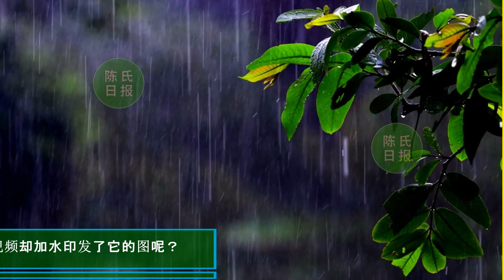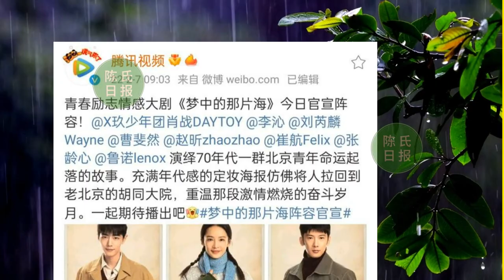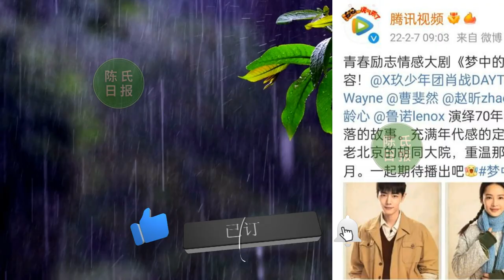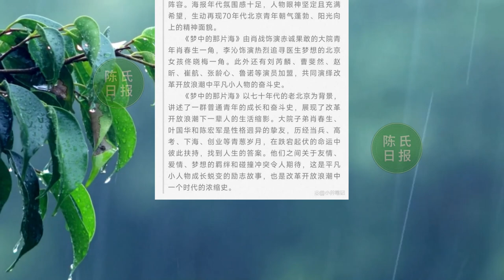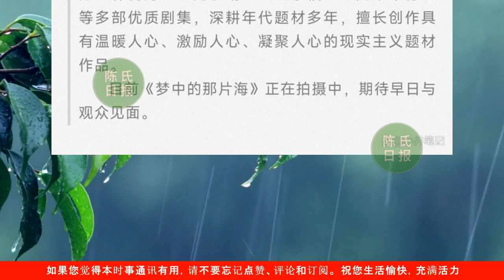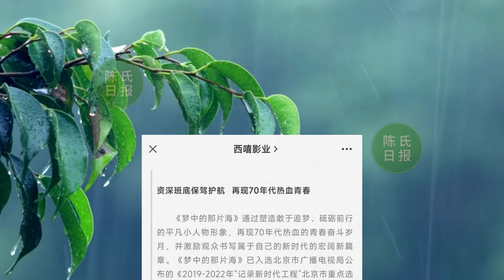【陈氏日报2月9日】娱乐圈里是很难出现第二个#肖战。为什么《那片海》没宣播出平台腾讯视？8字概括肖春生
00:14 娱乐圈里是很难出现第二个#肖战
03:30 为什么《那片海》没宣播出平台腾讯视频却加水印发了它的图呢？
06:31 8字概括肖春生，肖战《梦中的那片海》入选重点片单